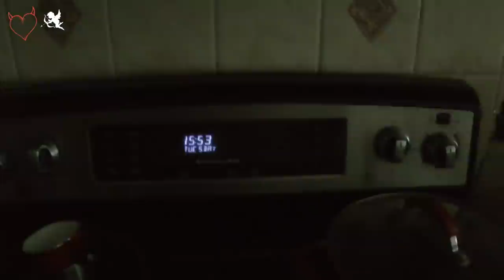Иддо был таким, как Габи сейчас! Что я готовлю из куриной грудки 07.02.2017